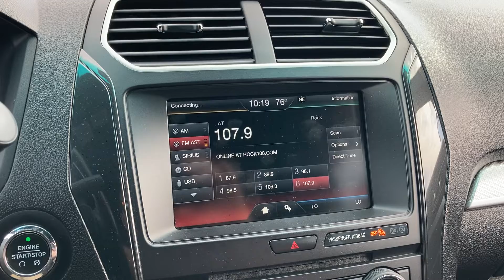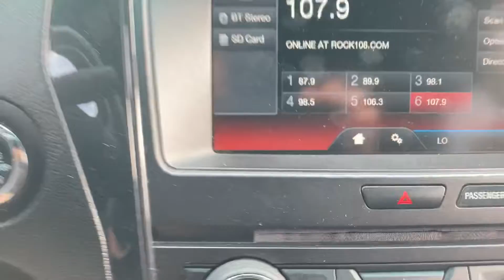Explorer for Melanie